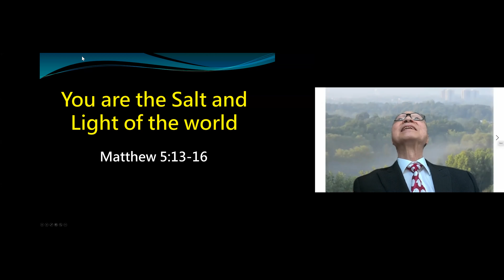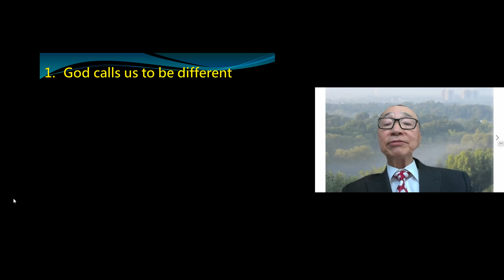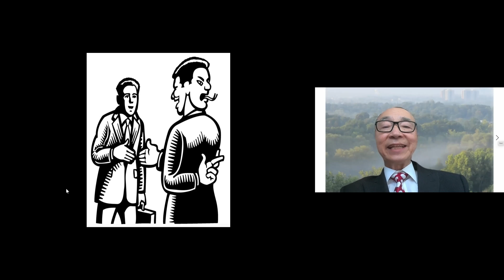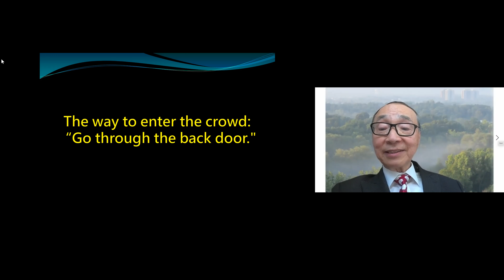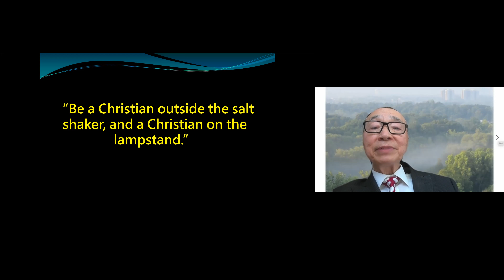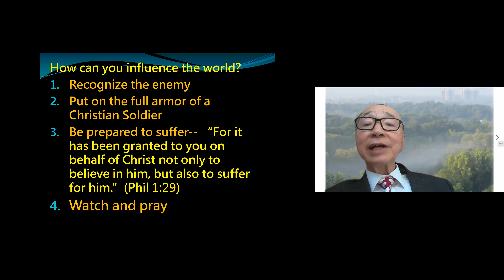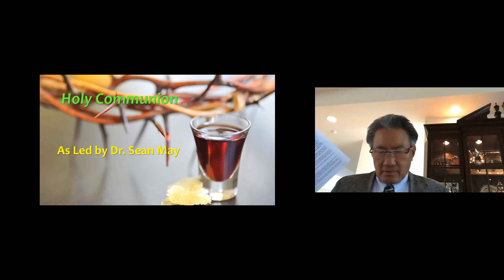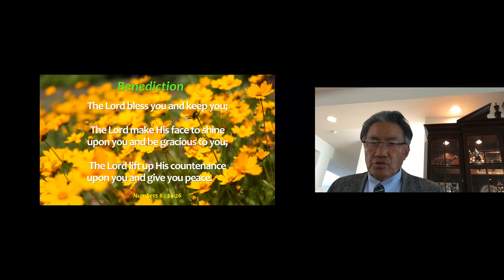Rev. Michael Tsang - Sermon 7/4/21 BAAF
Sunday sermon from BAAF by Rev. Michael Tsang.